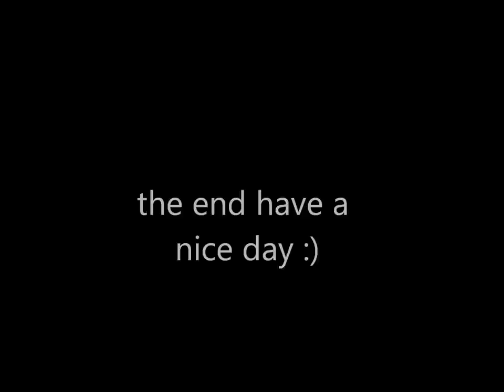barracuda song from fast and the furious three tokyo drift with plymouth cudas